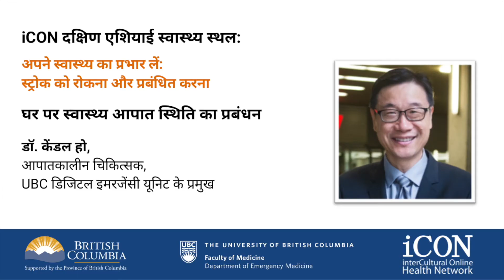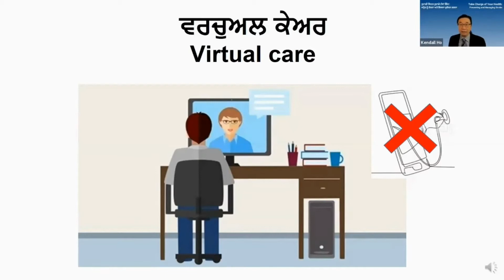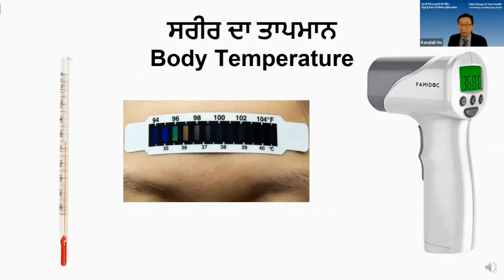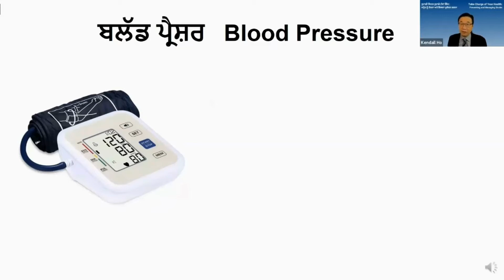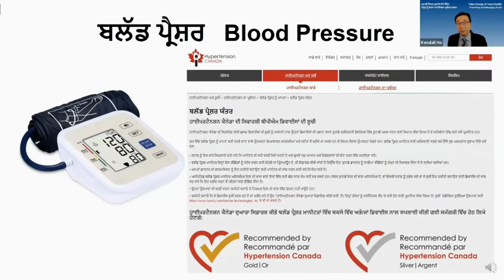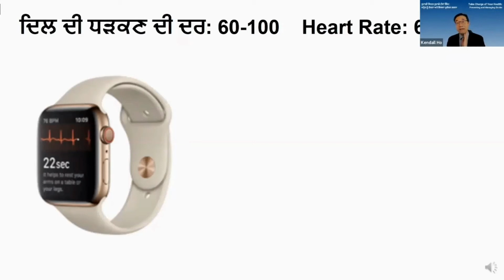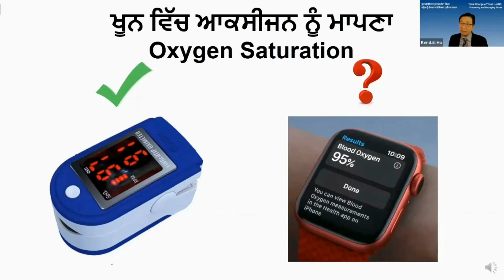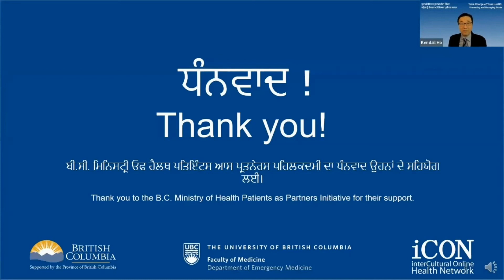iCON दक्षिण एशियाई मंच - स्वास्थ्य की जिम्मेदारी लें: स्ट्रोक की रोकथाम और प्रबंधन डॉ केंडल हो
iCON दक्षिण एशियाई स्वास्थ्य स्थल में अतिथि वक्ता: "अपने स्वास्थ्य का प्रभार लें: स्ट्रोक की रोकथाम और प्रबंधन"। डॉ केंडल हो, फैमिली फिजिशियन स्ट्रोक और सेल्फ-मैनेजमेंट का परिचय। सीखने के उद्देश्य: 1. स्ट्रोक क्या है और मेरे जोखिम कारक क्या हैं? 2. मैं स्ट्रोक के अपने जोखिम को कैसे कम कर सकता हूं? 3. विदेशों में प्राप्त दवाओं से कनाडा की दवाओं में संक्रमण। 4. मेरी पुरानी बीमारी का प्रबंधन कैसे मेरे स्ट्रोक के जोखिम को कम कर सकता है? 5. पुरानी स्थितियों को बेहतर ढंग से प्रबंधित करने के लिए घर पर स्व-प्रबंधन युक्तियाँ।